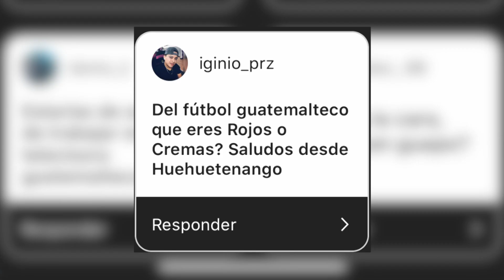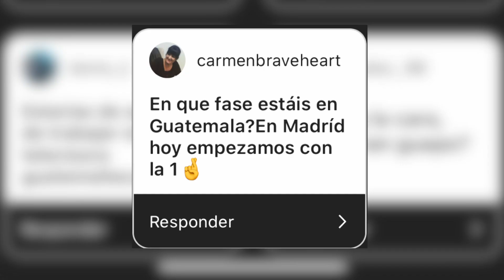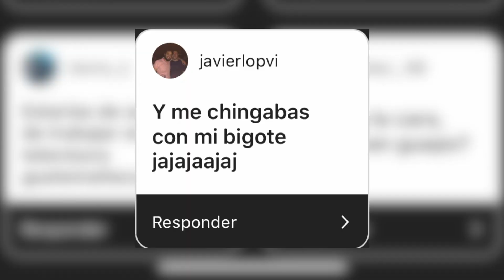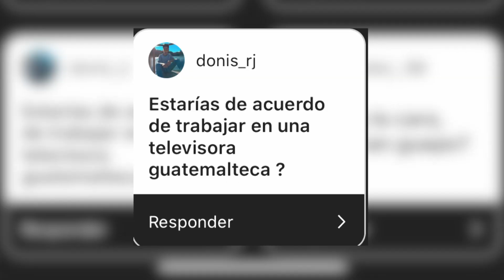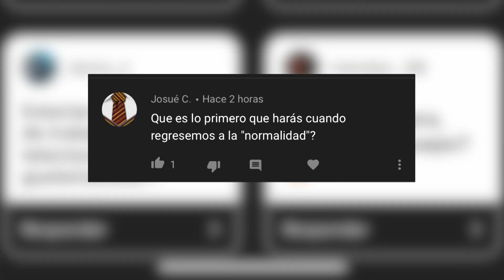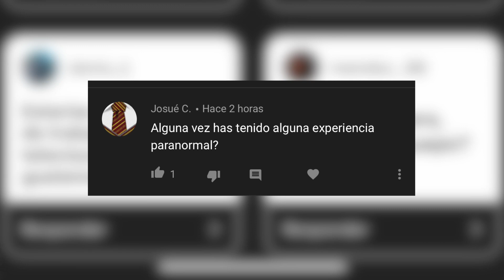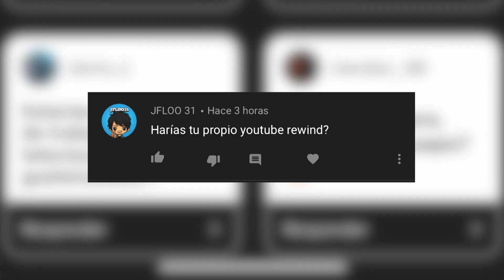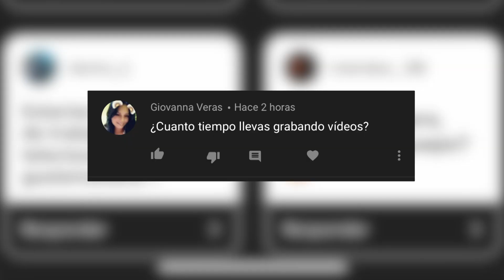Respondiendo 100 PREGUNTAS en 5 MINUTOS!!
¿Algo más que les gustaría saber? Jajajaja ¡Un abrazo para todos!

¡ESCUCHA “DELIRIO” AQUÍ!

¡Conoce más de mí en mis redes!